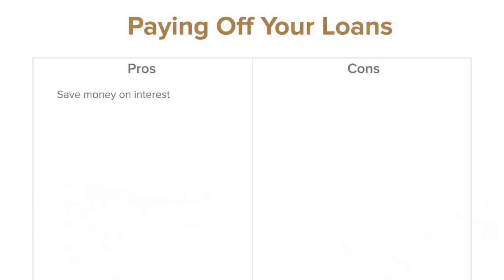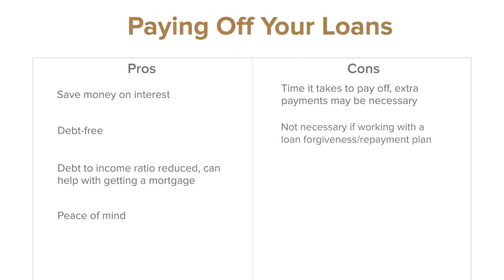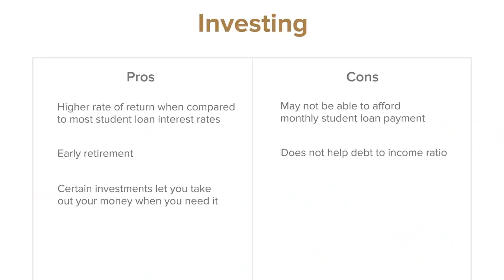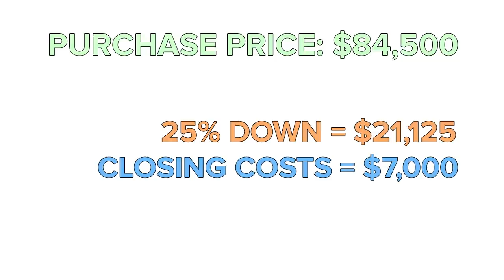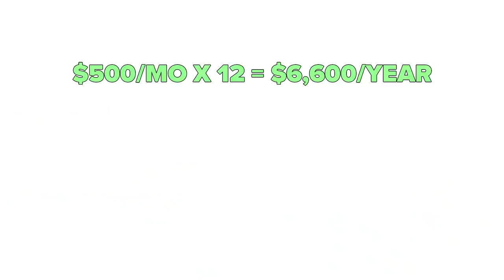Why I'm NOT Paying Off My Student Loans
I've been wanting to make this video for quite some time now and finally sat down and crunched all the numbers to make sure I had everything perfect!  In this video, I talk about my thoughts on paying off student loans.  If you are in medicine of have student debt from other graduate school programs, I'm sure this thought has crossed your mind.  Should you pay off your student loans or just let them be and pay them off slowly?  I had the same choice, but ultimately made my decision on what was right for ME.  I discuss the options for paying off loans and give you an example of what I decided to do.  Hope you all enjoy!

03:43 - Pros & Cons of Paying off Student Loans
04:30 - Who Should Pay off Loans?
04:40 - Pros & Cons of Investing over Paying off Student Loans
06:10 - Who is Investing good for?
06:42 - What I decided to do
07:30 - Example of MY investment